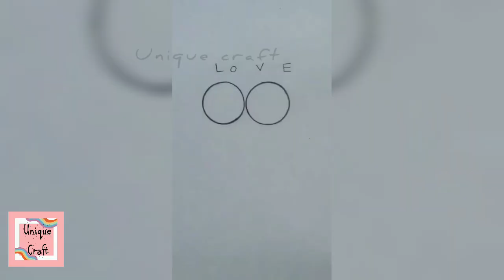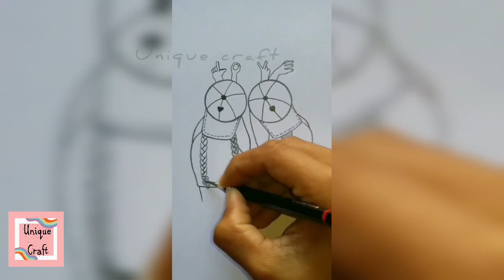unique craft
pencildrawingart
 It is amazing what creativity can lead you to do!

We do not own all the material we're posting on this channel. If you are a copyright owner and want your work to be removed from our channel PLEASE contact us via email  or leave us a personal message here and we will remove your material right away. PLEASE do not opt for a youtube strike.